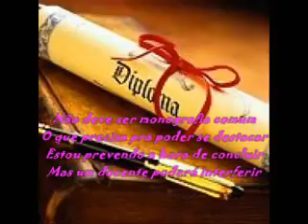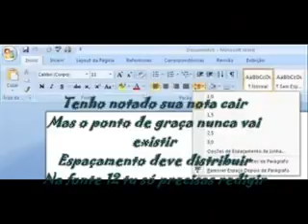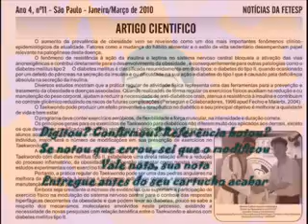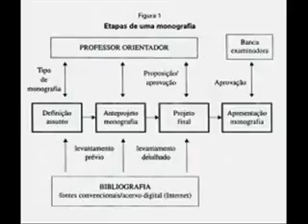Ao meu artigo ("Mi delirio")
O universitário que nunca imprimiu um trabalho de faculdade sem medo da falta de tinta da impressora não sabe o que é ter medo acadêmico.